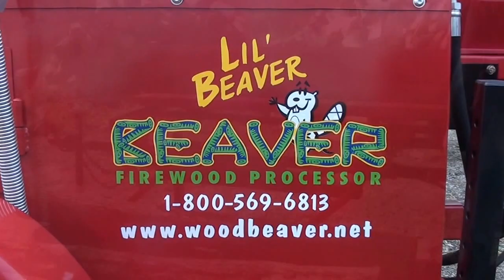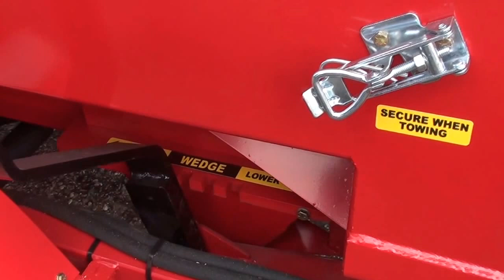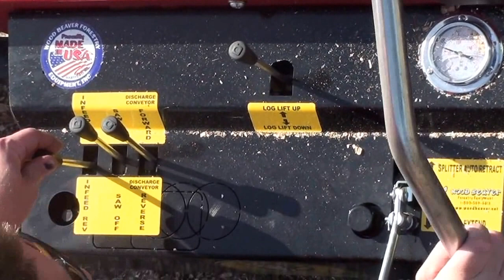Lil Beaver 16 w log lift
The Lil Beaver 16 will easily hit one cord per hour the four  logs in this video were over a face cords (3 face per full) and we processed them in less than 20 minutes including stopping to reposition the camera.